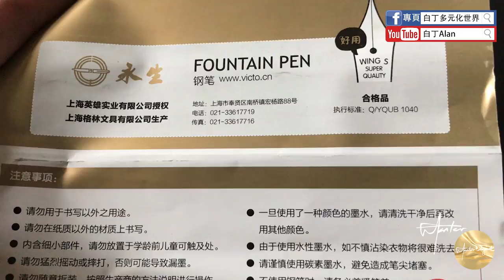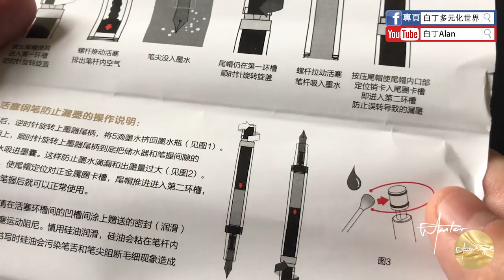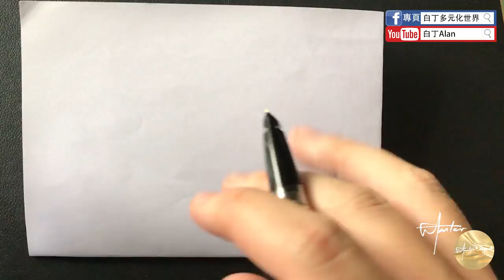Fountain pen review鋼筆評論 12 Wing Sung永生 618 關聯英雄100,Parker派克51, Lamy凌美2000